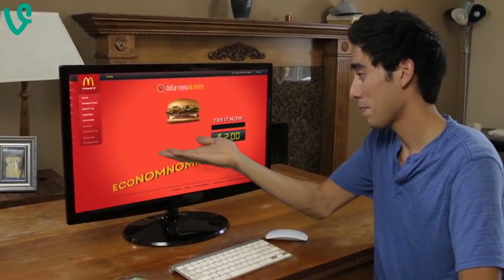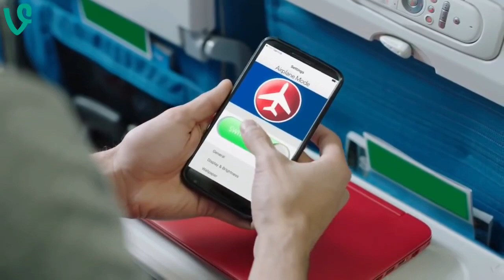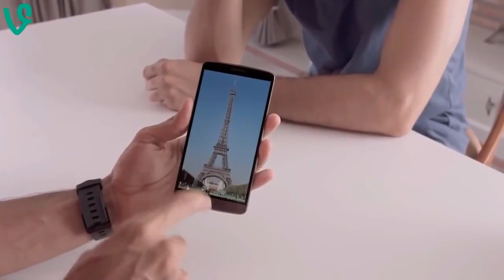Deep Cleaning Cuticles: Opps this got stuck (Sensitive Content)